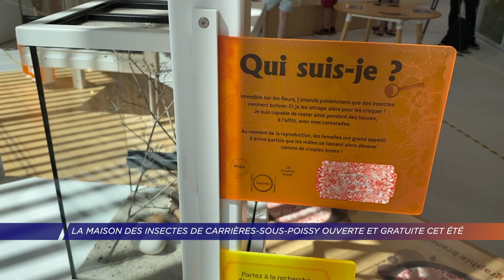La maison des insectes de Carrières-sous-Poissy ouverte et gratuite cet été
Un lieu insolite dans les yvelines. À carrières-sous-Poissy. La maison des insectes expose plusieurs dizaines d'espèces inconnues ou méconnues. L’entrée est gratuite jusqu’à la fin du mois d’août.